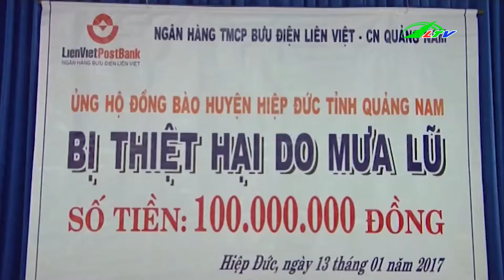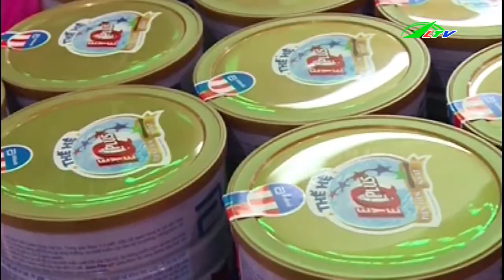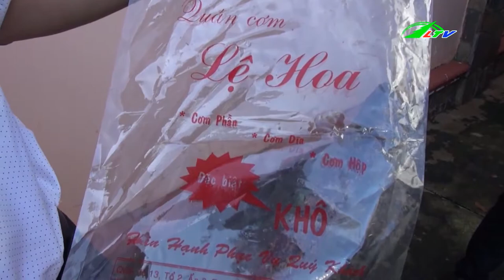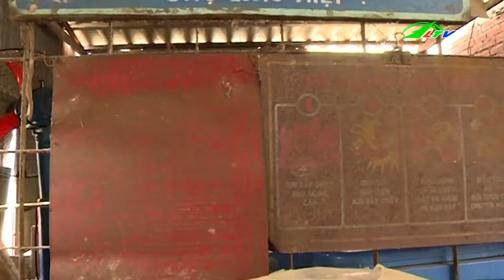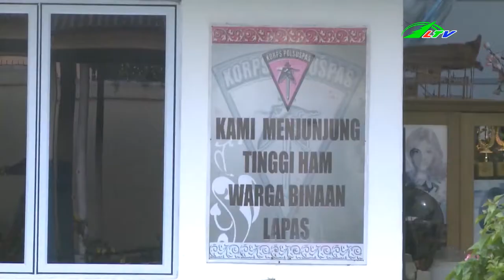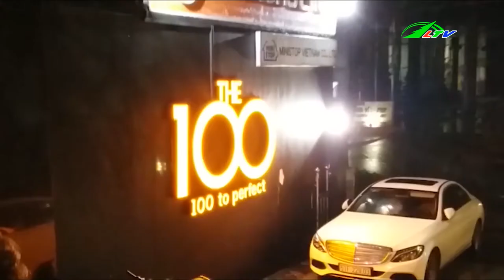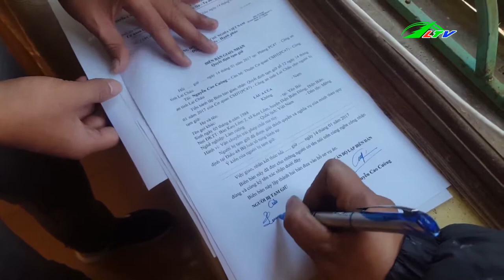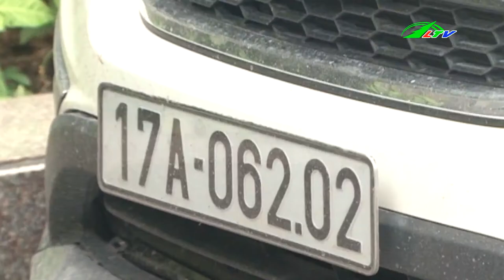Phát Hiện BÒ THỊT Bị Bơm Nước | Tâm Điểm 365 | Lâm Đồng TV